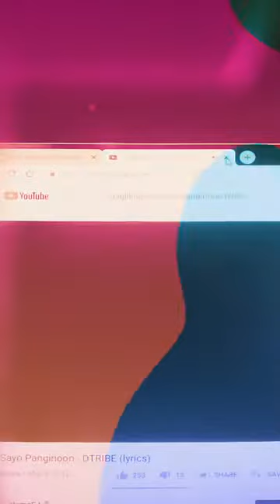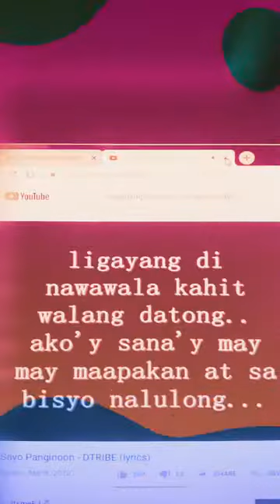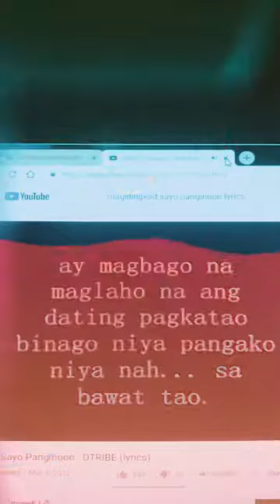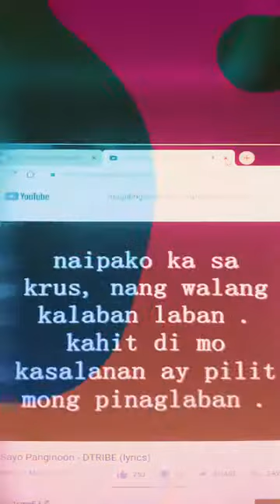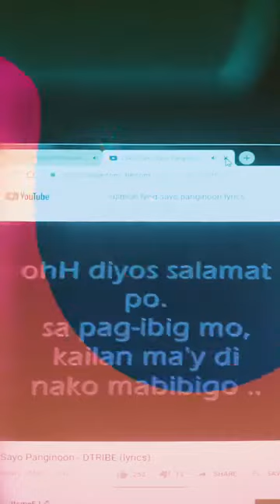July 25, 2020 BE A SERVANT LEADER